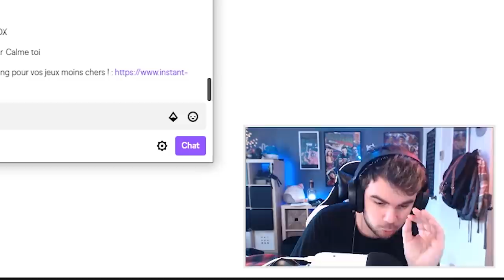CETTE MÉTA MID ME FAIT RAGER